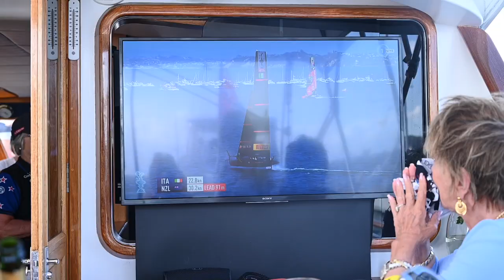AMERICA'S CUP 2021 VLOG | Watching from a Super-Yacht, New Zealand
How wild it feels to be out on the ocean celebrating one of the ONLY sporting events to go ahead this year. Because of the situation worldwide I honestly felt super emotional throughout the experience.
Enjoy watching the Americas Cup through our lens.
First we take you out to observe the final from Pacific Eagle a 102ft Ketch Super-Yacht. Then we take you out afterward for the celebrations and the final party.

Big thanks to Pacific Eagle & Sail New Zealand.

If you want to see more of us, check out our VAN LIFE here 👇🏼

✌🏼💯 More Episodes to come, you can follow our build journey and come on the road with us.

We are Keaton and Chelsea. Surfers, Snowboarders, Filmmakers, Travellers and Lovers
Once world nomads we are now settled back home (New Zealand) and intend on showcasing the beauty of our country before we jet around the world again.
From there, we’ll be going where the universe leads us.
F O L L O W
M U S I C
All music in this Video comes from Artlist.